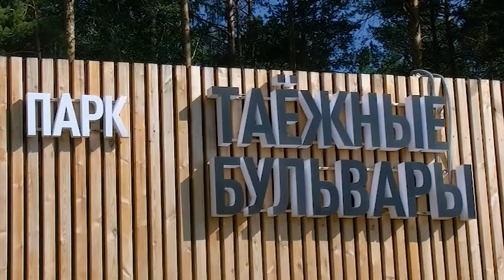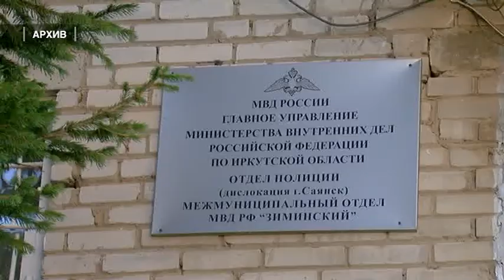Итоги операции «Каникулы»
Полицейские подвели итоги летней оздоровительной кампании и оперативно-профилактического мероприятия «Каникулы». Так, на территории города осуществляли деятельность детских оздоровительных лагерей, несколько сотен саянских девчонок и мальчишек смогли отдохнуть и поправить свое здоровье. Правоохранители отметили, что в летний период после сдачи очередной сессии в Саянск приехало большое количество студентов. Одним из самых распространенных нарушений в летний период в городе по прежнему остается - нарушение тишины и покоя, особенно в ночное время. В последнее время саянцы стали больше доверять сотрудникам полиции, а это является одним из важнейших критериев оценки их работы.